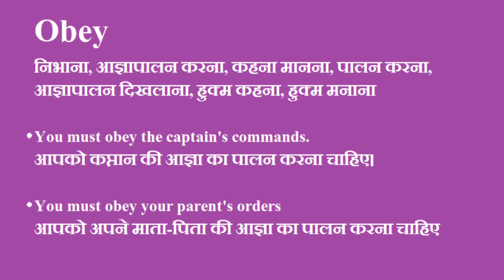Obey Ka Hindi Me Matlab|Obey meaning in hindi